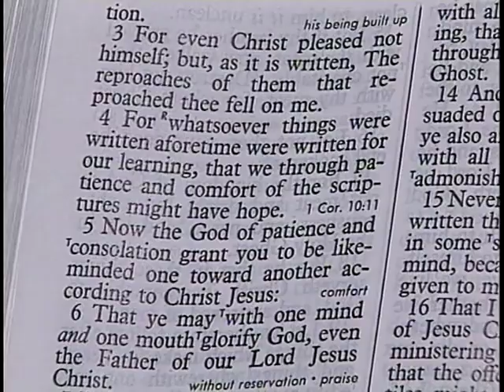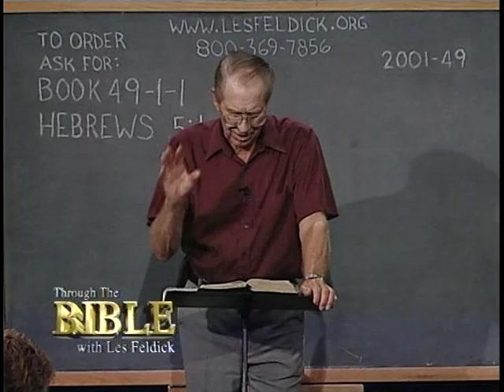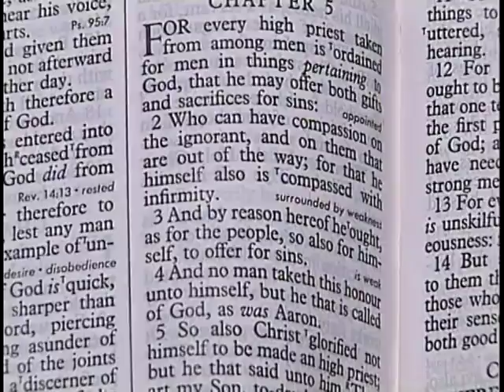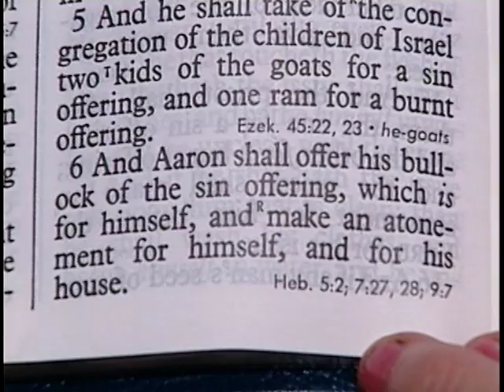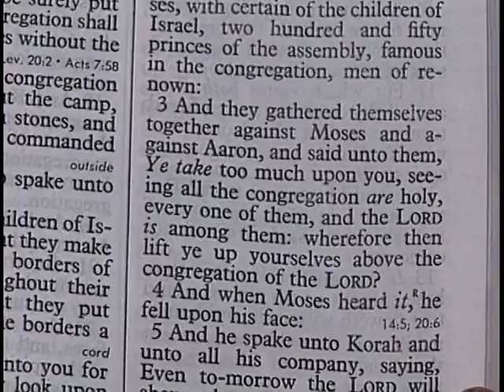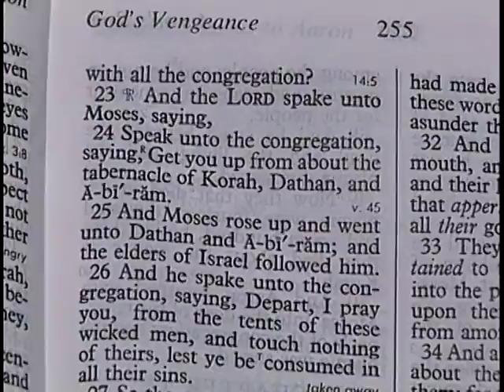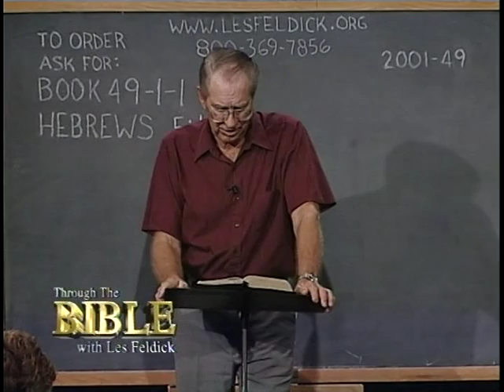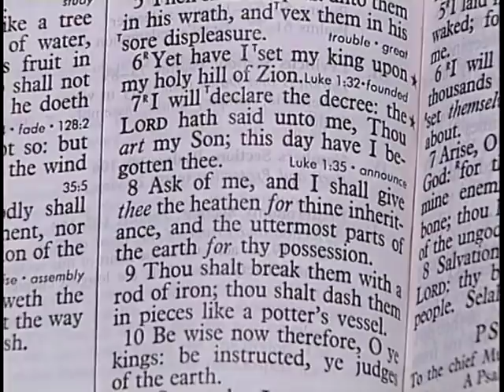577 - Les Feldick Bible Study - Lesson 1 Part 1 Book 49 - Thou Art My Only Begotten Son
Thou Art My Only Begotten Son
Hebrews 5:1-14
Alright, today we’ll begin in Hebrews chapter 5 and we’re going to start at verse 1. This verse is just as appropriate for our study of the Book of Hebrews as it is for our study of the Old Testament. Romans chapter 15 verse 4. Romans 15:4a
Romans 15:4b
That word Scriptures means what? The whole Word of God. There is nothing that upsets God more than unbelief. Alright now as we slip into chapter 5 verse 1, we’re going to start having a comparison then between the priesthood of Christ and the priesthood of Aaron and the Old Testament economy.
Hebrews 5:1a
"For every high priest taken from among men (from the Nation of Israel) is ordained for men in things pertaining to God." The whole role of the priest was to present the needs of mankind to the Holy God. Hebrews 5:1b
"…things that pertained to God that he may offer both gifts and sacrifices for sins:" They had to take care of the sin problem that man constantly was bugged with, and the high priest brought this before God. Now verse 2. This high priest of Israel, following in the line of Aaron then, was a man:
Hebrews 5:2a
Hebrews 5:2
The high priest was human, and he was plagued with the same sins and temptations and passions as anybody else. Hebrews 5:3
Leviticus 16:14-15
Leviticus 16:6
Then down in verse 14, he was to take the second bullock and sprinkle that blood then for the sins of the people. Come back then again to Hebrews chapter 5. Now then verse 4 of Hebrews chapter 5.
Hebrews 5:4
"And no man (not even Aaron) taketh this honour (that is to be the high priest) unto himself, but he that is called of God, as was Aaron." Who commissioned Aaron to be the first high priest? God did! Only God could do that, and here is His instruction to Moses.
Exodus 28:1
"Take thou unto thee Aaron thy brother and his sons with him, from among the children of Israel, that he may minister unto me in the priest’s office, even Aaron, Nadab, Abihu, Eleazar and Ithamar, Aaron’s sons."
Numbers 16:1-3a
"Now Korah, the son of Izhar, the son of Kohath, the son of Levi, and Dathan and Abiram, the sons of Eliab, and On, the son of Peleth, sons of Reuben, took men: 2. And rose up before Moses, with certain of the children of Israel, two hundred and fifty princes of the assembly, famous in the congregation, men of renown: 3. And they gathered themselves together against Moses and against Aaron, and said unto them, ye take too much upon you." Numbers 16:6-9
8. And Moses said unto Korah, Hear, I pray you, ye sons of Levi: 9. Seemeth it but a small thing unto you, that the God of Israel has separated you from the congregation of Israel, to bring you near to himself to do the service of the tabernacle of the LORD, and to stand before the congregation to minister unto them?" Numbers 16:20-25
"And the LORD spake unto Moses and unto Aaron, saying, 21. 22. And they fell upon their faces and said, O God, the God of the spirits of all flesh, shall one man sin, and wilt thou be wroth (angry) with all the congregation? And the Lord spake unto Moses saying, Speak to the congregation? 23. And the LORD spake unto Moses saying, 24. Speak unto the congregation, saying, Get you up from about the tabernacle of Korah, Dathan, and Abiram. Numbers 16:28-30
Numbers 16:31-33
We saw in the book of Hebrews in one of our earlier programs, it is a fearful thing to fall into the hands of the Living God. Now if you’ll come back with me to Hebrews again, so that Aaron was designated by God Himself, as the high priest and those that followed him. No man dared assume the role of a priest without God’s commission and that’s why I wanted you to see for yourself the account of Korah. Now remember, the priesthood of Aaron was among men. Hebrews 5:5a
On the other hand He was totally God. God declaring that He’s the priest. Hebrews 5:5
"So also Christ glorified not himself to be made an high priest; but he that said unto him, Thou art my Son, to day have I begotten thee." Now go on and read verse 6 and if we have time we’ll come back and look at verse 5.
Hebrews 5:6a
God the Father. God the Son. It’s beyond human comprehension. But nevertheless, here we find that God the Father designates to God the Son that He is to be the high priest, not patterned after Aaron, but after Melchisedec.
Psalms chapter 2 where we have it word for word as Paul is using it here in the book of Hebrews.
Psalms 2:7
"I (God says,) will declare the decree: the LORD hath said unto me, Thou art my Son; (so who is speaking to whom? Well, God the Father is speaking to God the Son) this day have I begotten thee." Was that when Christ was begotten, the only begotten Son of the Father? Psalms 2:8